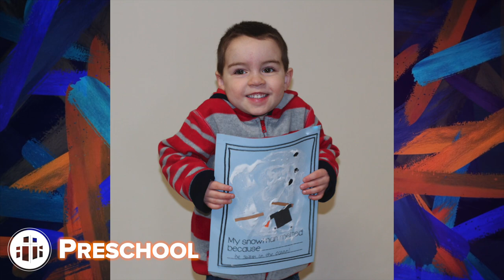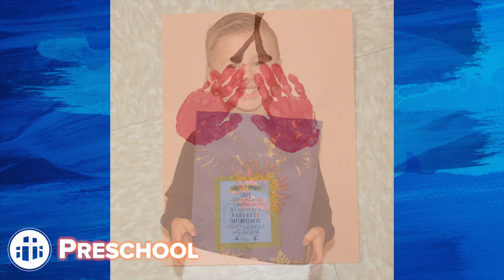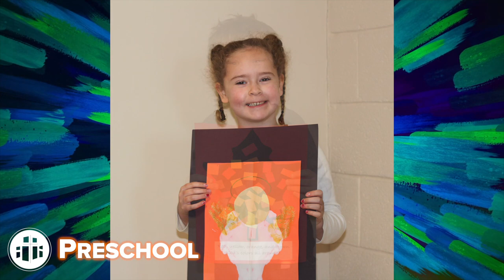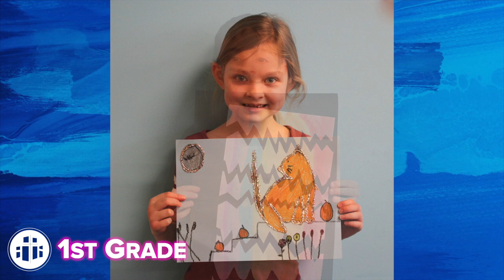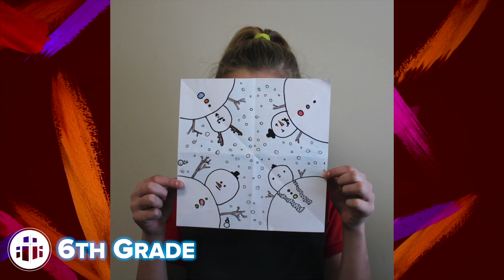Royal Redeemer Lutheran School - Virtual Art Show 2021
Thank you for joining us for our virtual art show!

For more information about our school, please visit RRLS.ORG